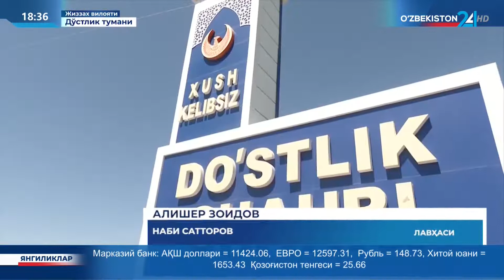Махсус репортаж | Уй-жой ва ижтимоий соҳа объектлари фойдаланишга топширилди